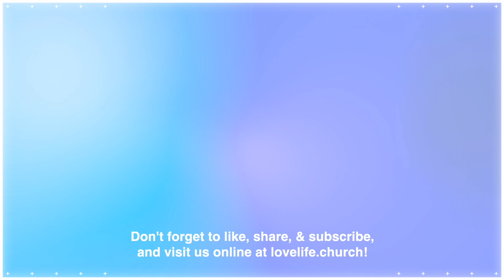Sunday Español 11.21.21 | Actitud de Gratitud [2a Parte]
¿Afán, Conformidad o Contentamiento? ¿Cuál es la clave para verdadera satisfacción?